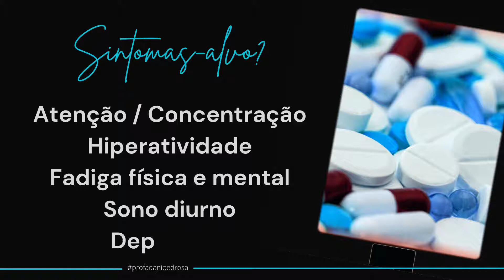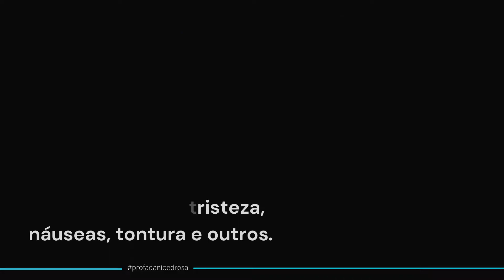Metilfenidato [Ritalina®] [Concerta®]: serve para que?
Metilfenidato, um fármaco psicoestimulante conhecido como ritalina e concerta, entre outros nomes. É usado frequentemente no tratamento do transtorno de Déficit de Atenção e hiperatividade o famoso TDA/H, um outro uso possível desse fármaco é na narcolepsia, um transtorno do sono. Entre os sintomas-alvo da Ritalina®, nós temos a atenção e a capacidade de concentração. Além disso, ele atua na hiperatividade, na fadiga física e mental, no sono diurno, e até mesmo auxilia na depressão.

Os seus benefícios costumam ser imediatos e são maximizados ao longo do uso, com o passar das semanas. A meta do tratamento com o Concerta® é reduzir o déficit de atenção, a hiperatividade e a impulsividade, e é fundamental reavaliar a necessidade de manutenção periodicamente. Em crianças e adolescentes ele deverá ser utilizado apenas enquanto oferecer reais benefícios. Cabe destacar que em alguns casos pode sim ser necessário manter em uso por períodos bem prolongados. A retirada do metilfenidato sempre deverá ser realizada com redução progressiva da dose e com supervisão médica, para prevenir complicações.

Ele não deve ser utilizado por pessoas com ansiedade ou agitação extremas, nem por pessoas que tenham tiques motores ou síndrome de Tourette, além disso, usuários de inibidores da MAO também não devem usar ou pessoas que possuem glaucoma. Além disso, é claro, se a pessoa for alérgica ao metilfenidato. Entre as suas vantagens podemos destacar que ele continua eficaz a longo prazo e, além disso, possui diversas apresentações. Entre as suas desvantagens podemos citar as limitações de uso em paciente com outros transtornos mentais, com bipolaridade ou psicoses.

Entre seus efeitos colaterais temos que destacar: boca seca, anorexia, nervosismo, cefaleia, labilidade do humor, perda de peso, insônia, tristeza, náuseas, tontura, entre outros. A sua segurança está estabelecida para uso em crianças maiores de 6 anos, com cautela e monitoramento de peso e altura. Talvez com uma avaliação da saúde cardiovascular antes de iniciar o tratamento possa ser interessante.

Na gestação ele não é recomendado, e pode promover síndrome de abstinência no recém-nascido, Além disso, não é recomendada a amamentação no peito em uso de metilfenidato. Em idosos, as doses devem ser mais baixas.

Bons estudos!